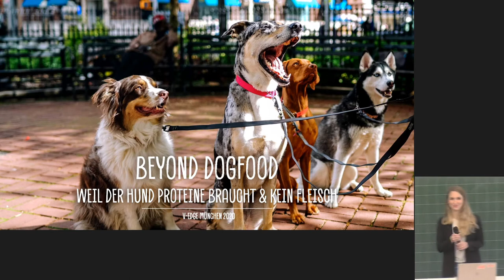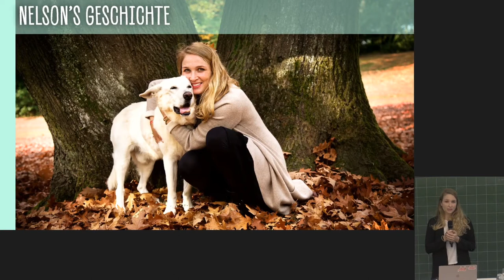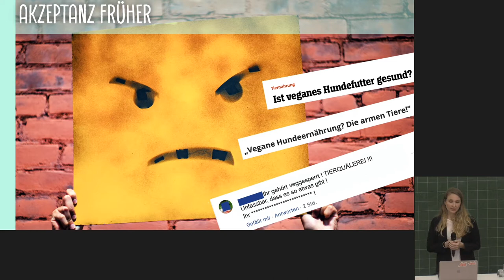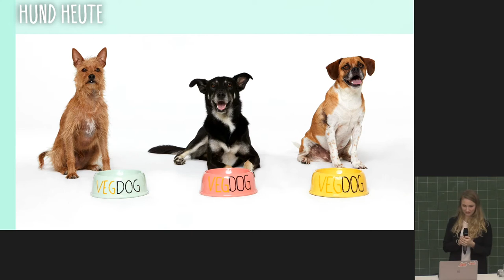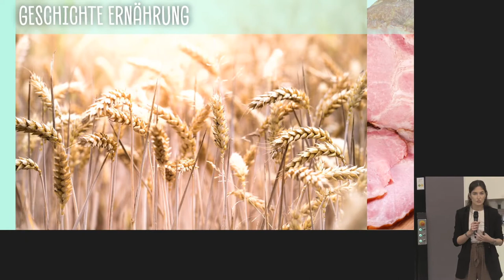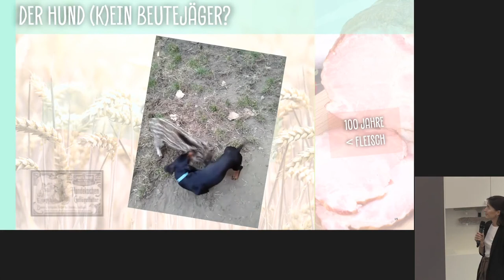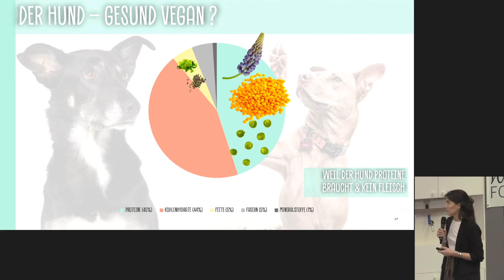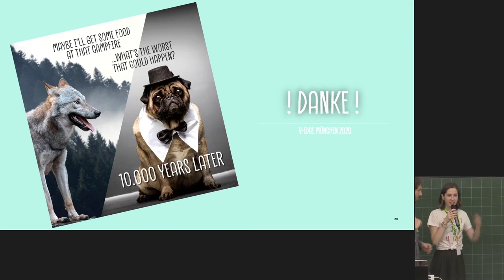Vedge-Kongress 2020: Beyond Dogfood - weil der Hund Proteine braucht, kein Fleisch